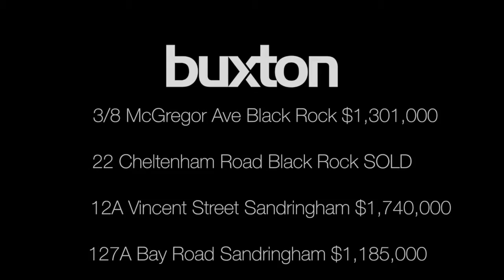Buxton Sandringham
Auctions